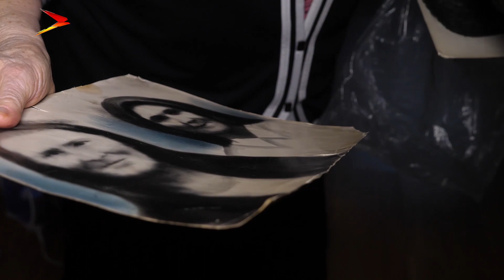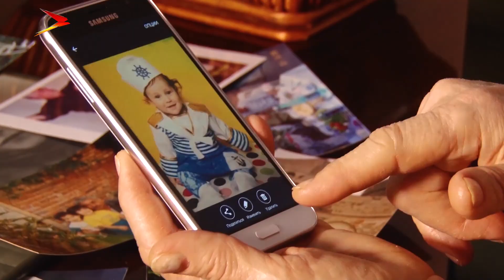Бинонтæ. Хуцистовы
Проблемы, сложности – семье Хуцистовых все нипочем. 60 лет назад они обещали друг другу все преодолевать вместе и слово свое держат.
Мы рядом в:
ok.ru/irystontv